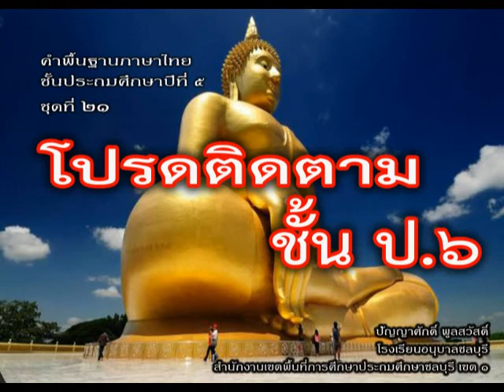คำพื้นฐานภาษาไทย ป.5 ชุดที่ 21(ชุดจบ)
สำหรับคุณครูทุกท่าน เตรียมพบกับคำพื้นฐานภาษาไทยชั้น ป.6